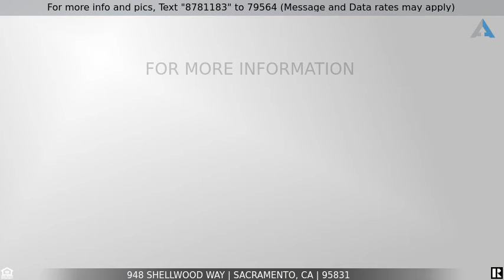Priced at $589,000 - 948 Shellwood Way, Sacramento, CA 95831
Attractive home in Pocket area of Sacramento

Come take a look @ this attractive home with 4 bedrooms & 2.5 baths in the desirable Pocket area of Sacramento.  Impressive kitchen with high end stainless steel appliances - dual dish drawer dishwasher, 2 convection oven & microwave, custom tile medallion and beautiful cabinetry with lots of storage. Anderson dual pane doors & windows. Downstairs bath also offers quality updates.  Bamboo laminate flooring throughout most of downstairs. Laundry room updated with cabinetry & tile flooring. Backyard is ready for you to install patio cover as well as various electrical outlet locations. Shopping nearby.  Downtown Sacramento is about 8+- miles away.